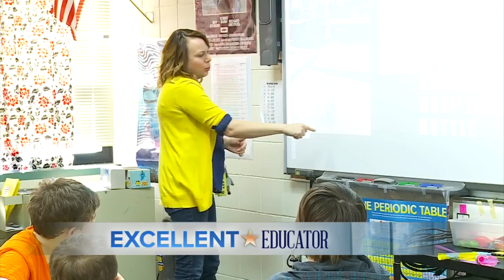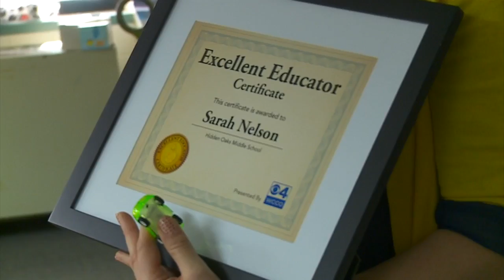Excellent Educator: Sarah Nelson Of Hidden Oaks Middle School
Physics and chemistry teacher Sarah Nelson of Hidden Oaks Middle School has a knack for getting her 7th grade students to listen, even during 7th period, Kim Johnson reports (2:51). WCCO This Morning – March 30, 2016